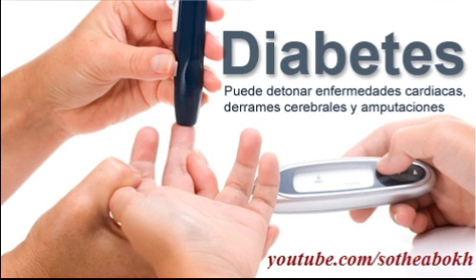ជំងឺទឹកនោម​​ផ្អែម​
VAYO នាទីសុខភាពនិងអនាម័យ:
ជំងឺទឹកនោម​​ផ្អែម​​-Diabetes